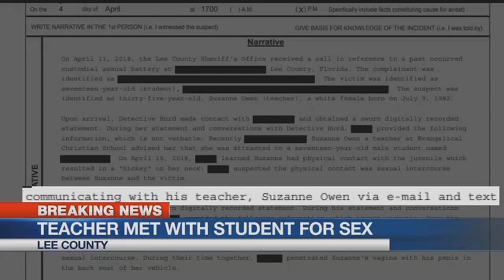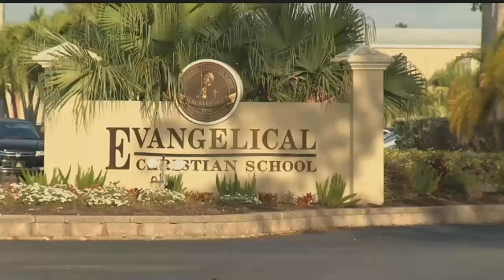Teacher released on bond after admitting to having sex with student